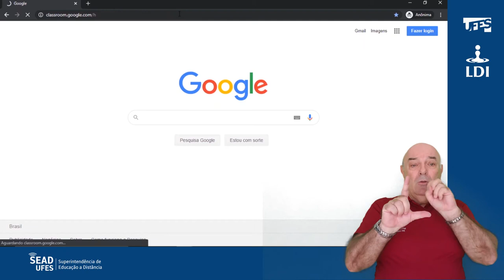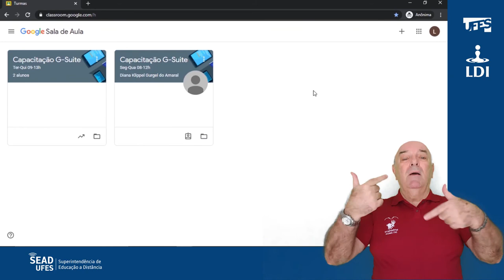Classroom: Conta institucional (LDI/Sead/Ufes) [LIBRAS]